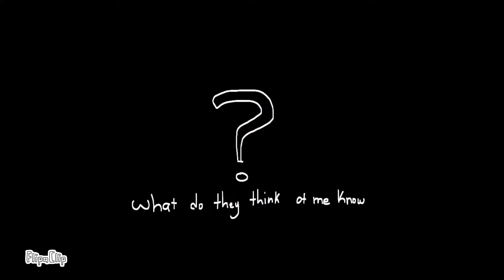I think I’m falling for you | Loop Animation (Vent)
My motivation said brrr 📉📉📉

Anyways lately I been feeling like trash thinking of a ex friend that I used to talk to they are really nice so don’t think that I’m making this video because they where really toxic to me because that isn’t the reason. It’s my fault I was the one who finished our friendship cause I was being really toxic towards them and I been thinking of apologizing to them but I overthink way to much so I’m afraid.

Anyways that is what the vent is about

This Oc is my problems. She is a cat with no ears and she has a tail, her face is like that due to all of the stress. If u wanna see a full ref I will make one :)

Her name is Flower